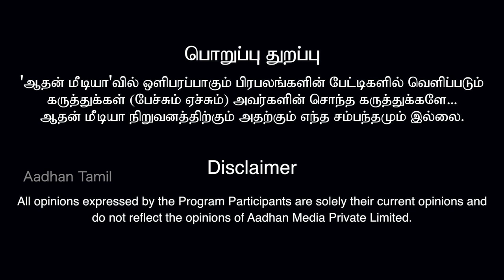+2 தேர்வு நடத்தாதீங்க | ஜெயபிரகாஷ் காந்தி, கல்வி ஆலோசகர் | கொடி பறக்குது EP 874 | Aadhan Tamil